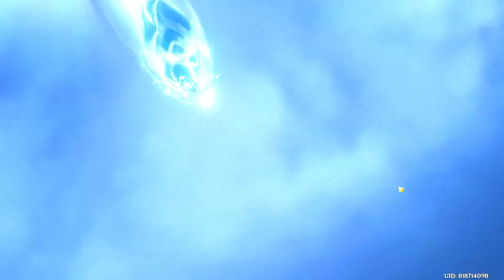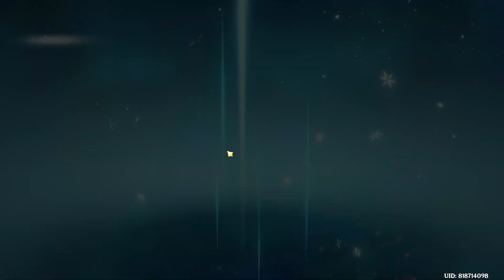The end of a toxic relationship (Shenhe Rolls)